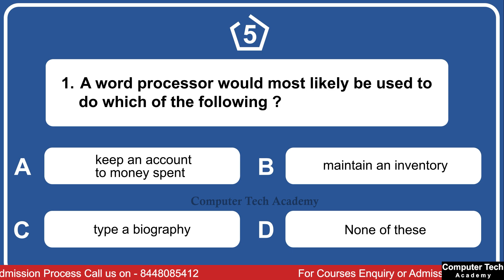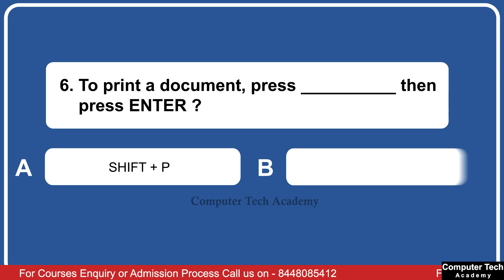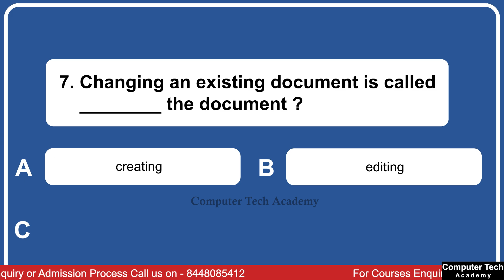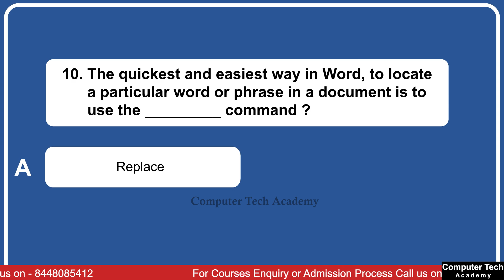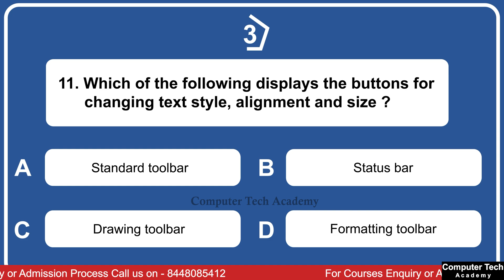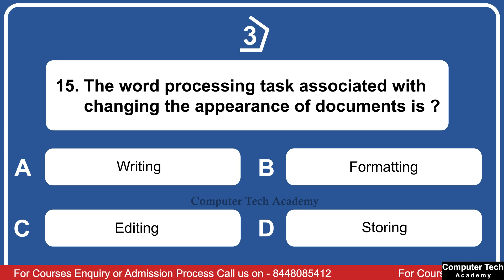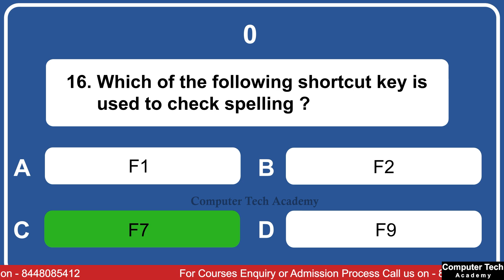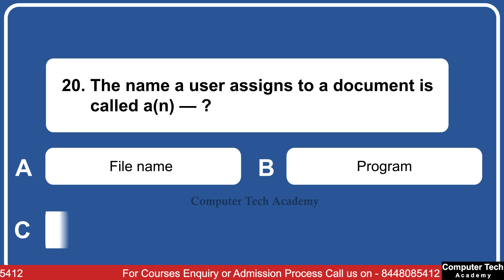MS Word MCQ | Top 20 MS Word Questions & Answer | Computer Tech Academy